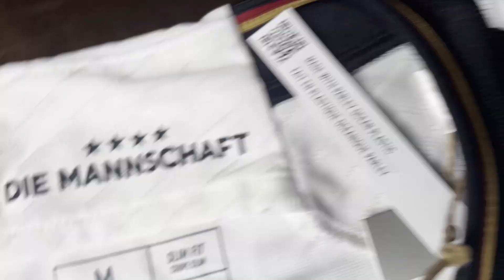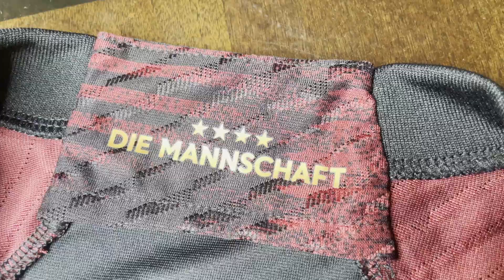Football Shirts I Got In December 2022 - Die Mannschaft Bangers!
Their kits were drastically better than their performance in the World Cup. Enjoy!!

Beyond Balls on the Grass podcast -